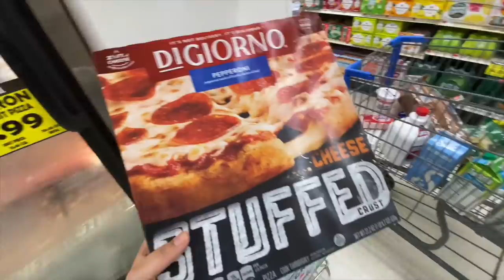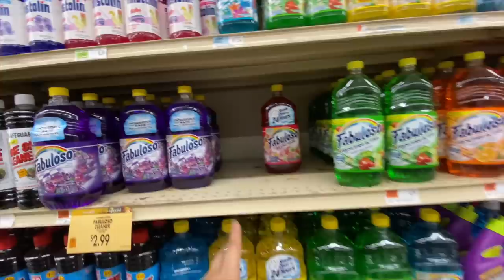Me confundí por el app + ya abrieron el area de juegos + aún no quiero llevarlos 🎢 corte uvas 🍇